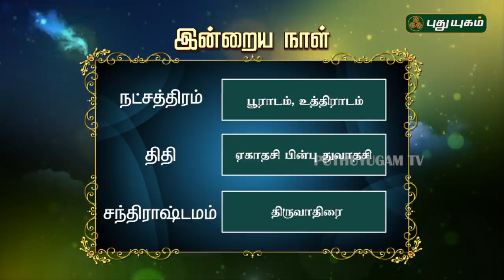இன்றைய ராசிபலன் / Daily RasiPalan | 02/03/2019 | Puthuyugam TV